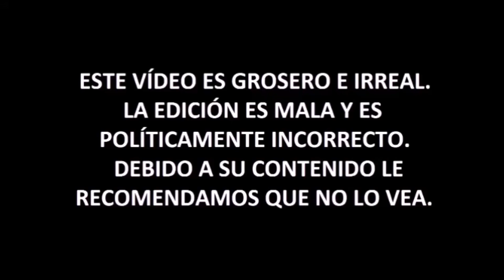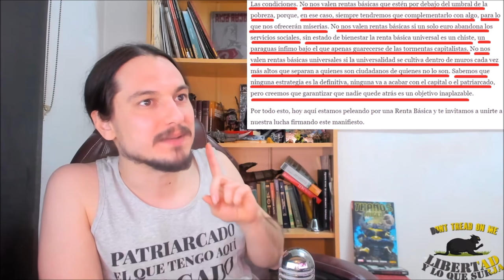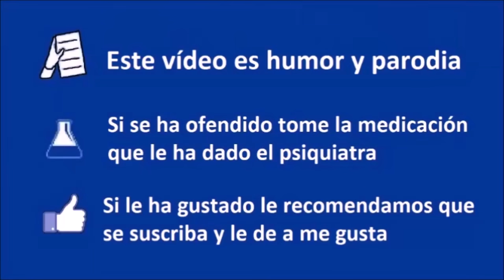RENTA BÁSICA FEMINISTA - Se Nos Va De Las Manos - CCP 166